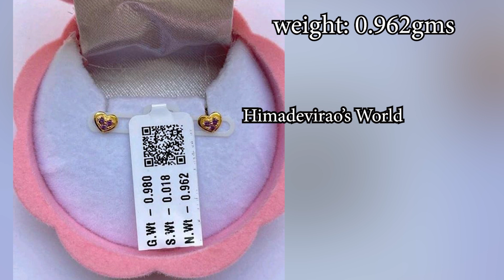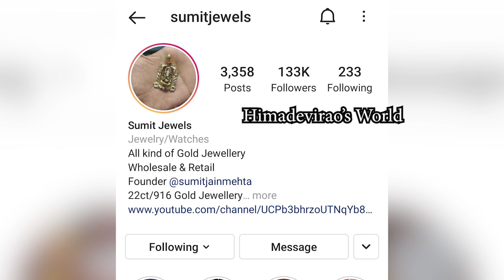Daily wear gold earrings collection with weight || simple gold earring collection with weight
If I miss anything please ask me through your comments, I will try to put that collections.
For more gold collection and orders.